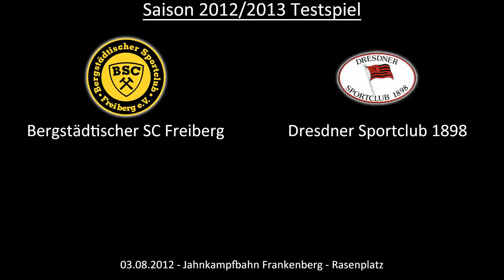Partie: Bergstädtischer SC Freiberg - Dresdner SC 1898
Das Testspiel zwischen dem Bergstädtischen Sportclub Freiberg und dem Dresdner Sportclub 1898.